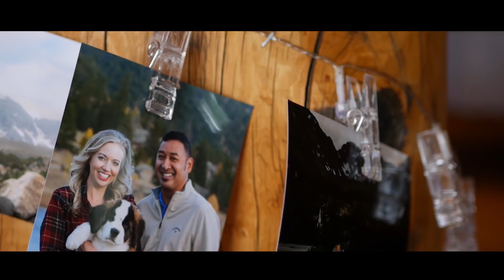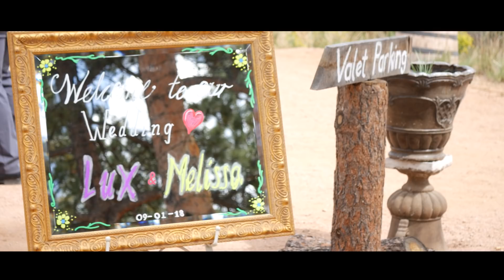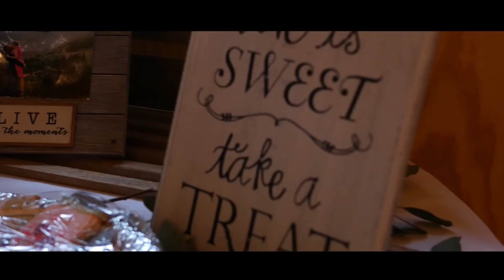Melissa&Bobby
Double the weddings. Double the dream.